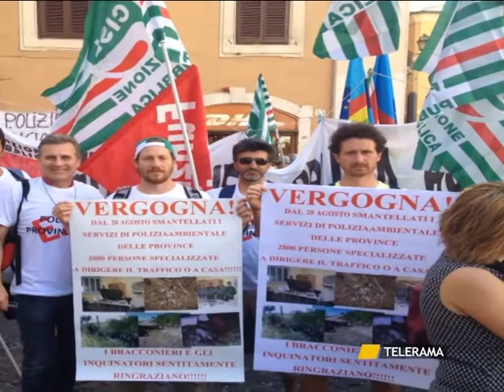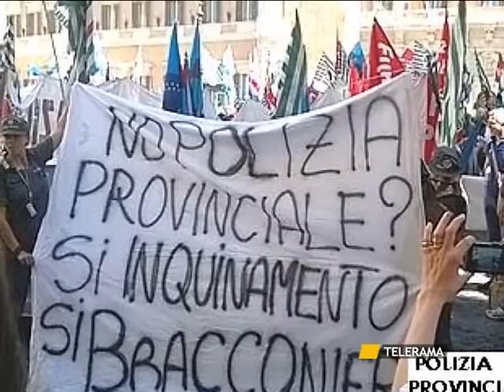GLI AGENTI DI POLIZIA PROVINCIALE IN PRESIDIO:”TUTELATE LA NOSTRA PROFESSIONALITA'”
TR NEWS 26 6 15 SVZ PROTESTA POLIZIA PROVINCIALE